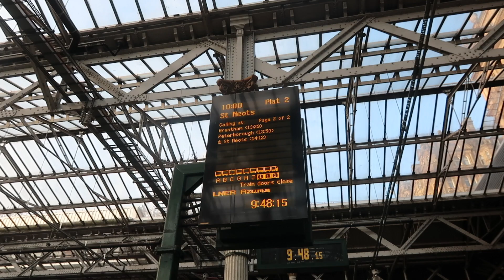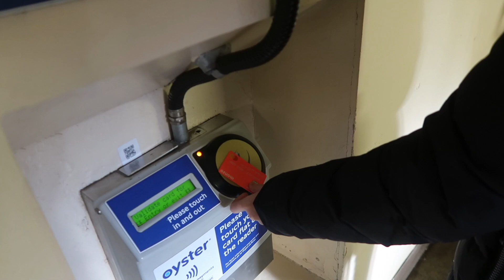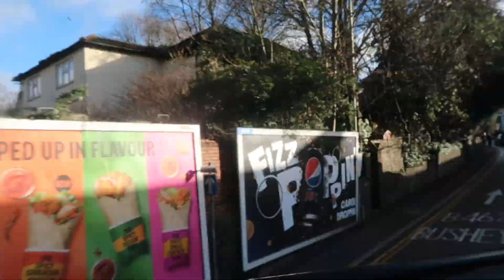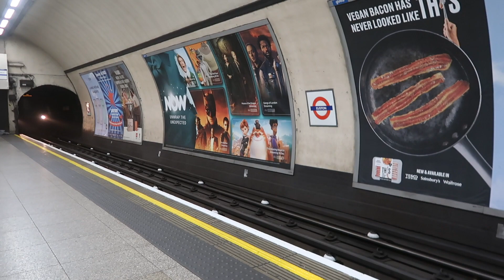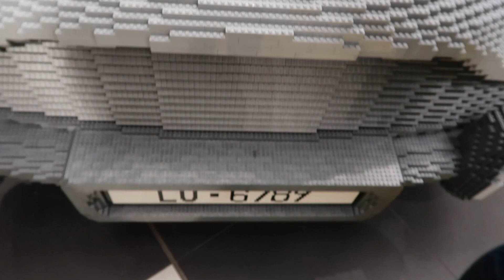Visiting our old home in Hertfordshire | BUSHEY | ENGLAND | 12 Month Travel (VLOG Ep. 66)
We spend a day heading back to our old town of Bushey in Hertfordshire.